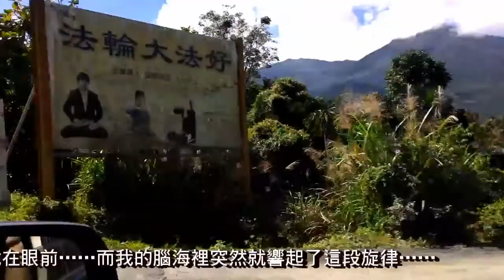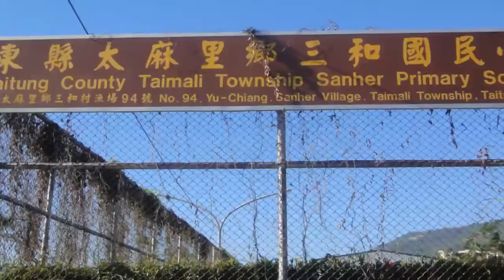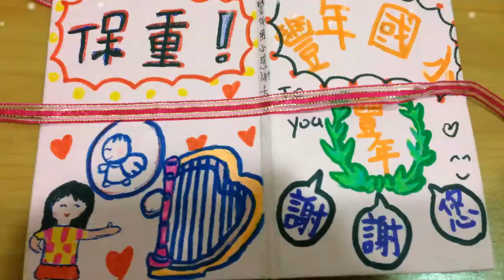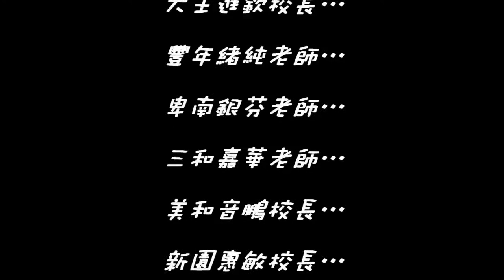午後的台東 - 豎琴獵人李哲音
《午後的台東》
獻給我所有台東的朋友…

那年…我初次來到台東鹿野……

還記得當時…風很涼…雲很輕…
山坡上的牛悠閒地吃著草…
路邊的狗也無視我的經過……

孩子開心吹笛子的畫面彷彿就在眼前……

而我的腦海裡突然就響起了這段旋律……